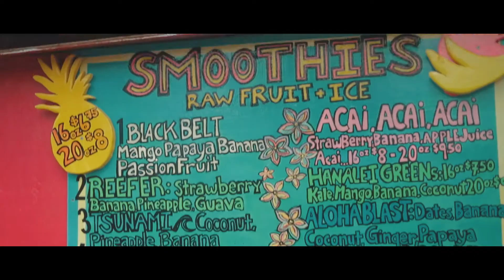WORKING OUT while Travelling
When you're travelling, you can still stay fit using what's around you. Featuring Jackson and Josh in Kauai - Hawaii

// FOLLOW MORE ON SOCIAL FOR BEHIND THE SCENES

// EQUIPMENT
Canon 1dx Mk ii (50fps, 100fps)